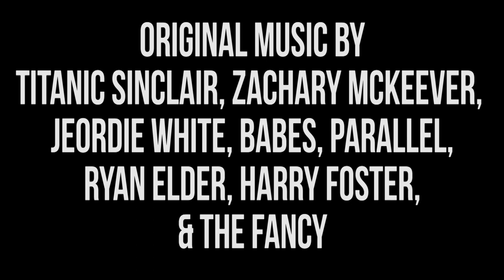Harmontown Podcast Episode 310: Live from the New York Comedy Festival 2018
Episode 310: Live from the New York Comedy Festival 2018

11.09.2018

Harmontown is live from the New York Comedy Festival!

Featuring Dan Harmon, Jeff Bryan Davis, Spencer Crittenden, Rob Schrab and Steve Levy.